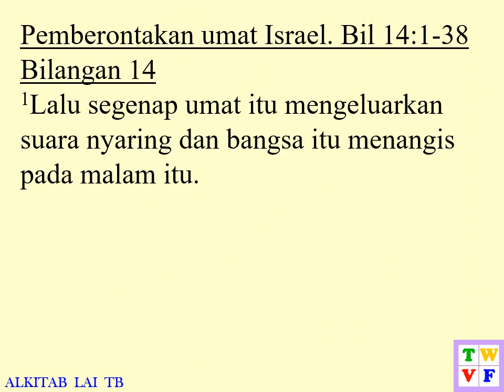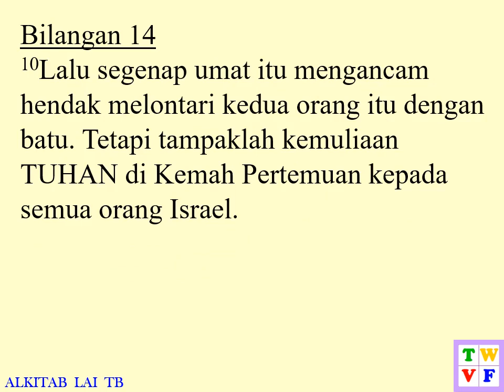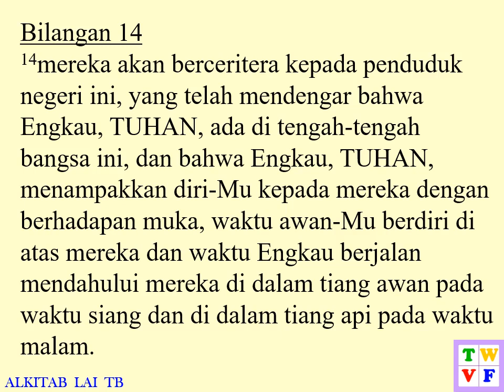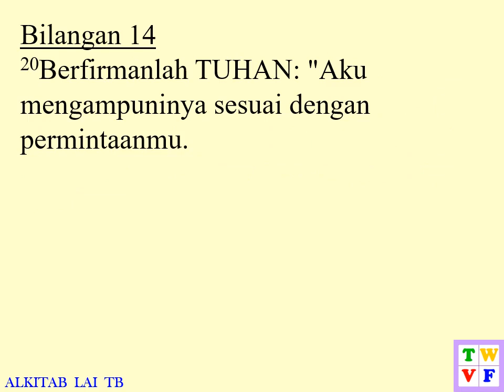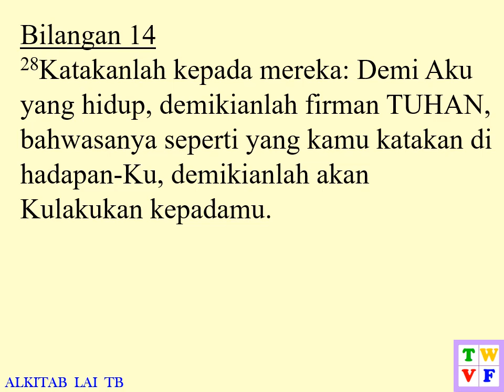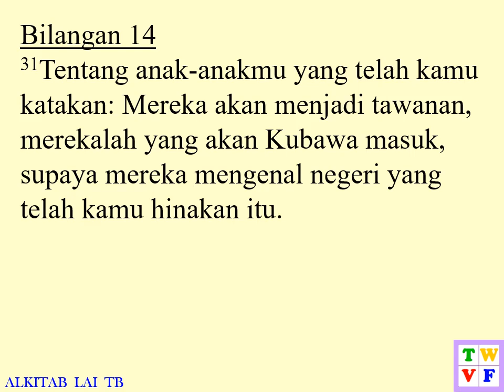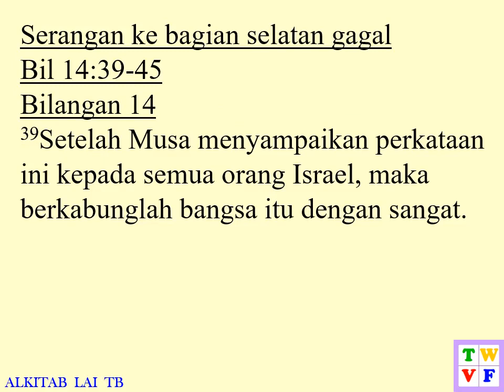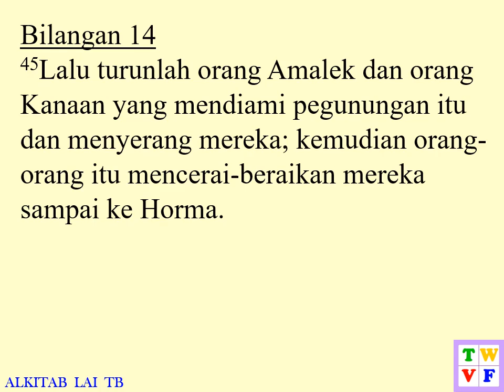Bilangan Pasal 14 ALKITAB suara dan text - Indonesian Holy Bible audio and text